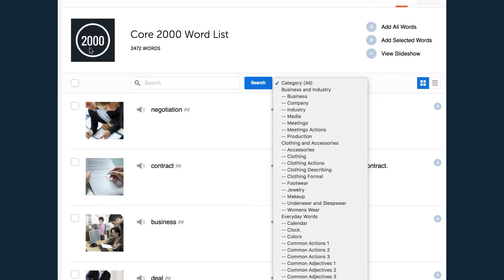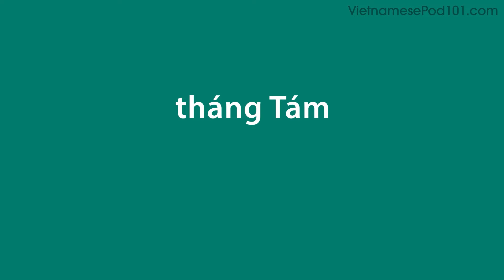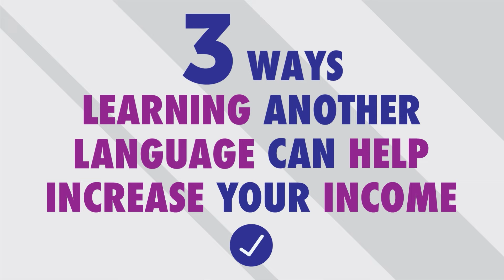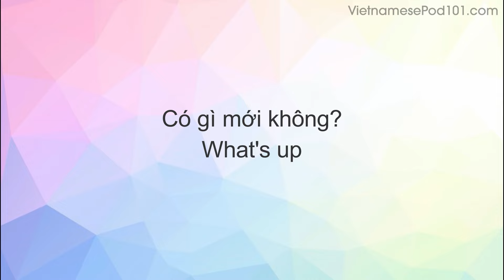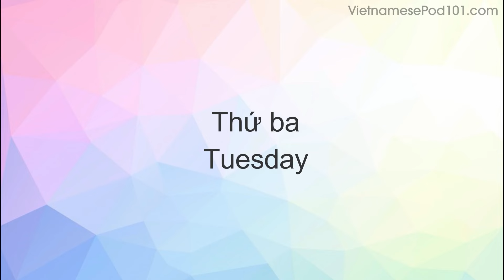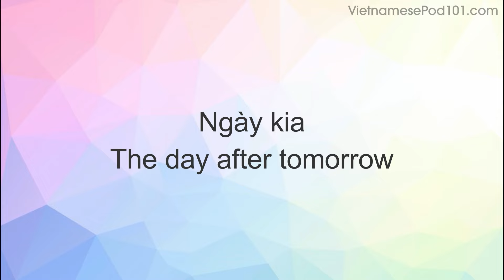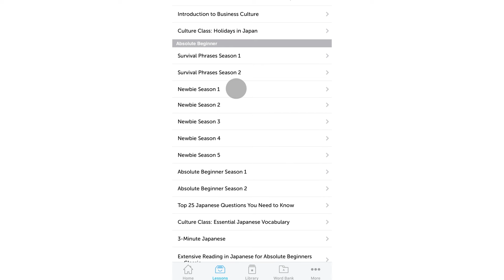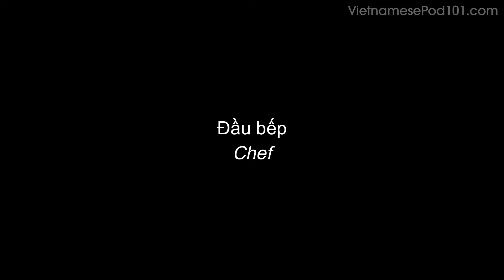Succeed in Business: Learn Vietnamese for Professionals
← Start speaking Vietnamese like a native, click here and access the best resources to improve your speaking, listening and reading skills!.
↓ More details below ↓

Step 3: Start speaking Vietnamese the fast, fun and easy way!

If you don't understand much Vietnamese and want to be able to understand and speak it, this video is made for you because we will help you improving your Vietnamese skills!
This video will challenge your reading and listening comprehension skills and help you progress in your Vietnamese study.